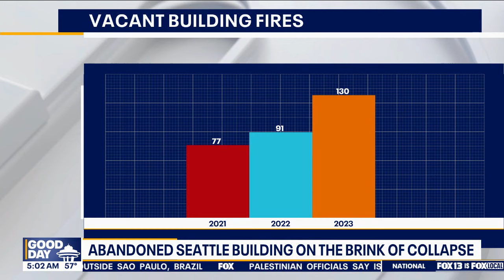Abandoned Seattle building on brink of collapse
An abandoned building in Seattle's South Lake Union neighborhood is on the brink of collapse.